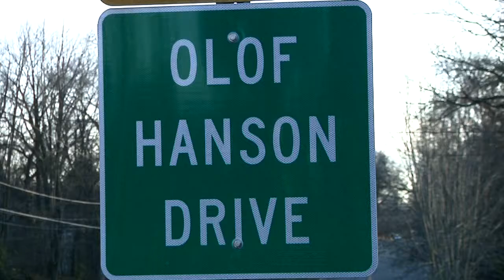Olof Hanson: The First Deaf Architect in America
In their first episode of the New Year, the 1855 team tells the story of Olof Hanson, a very notable figure in the local and national deaf communities.

Original air date: January 28, 2017 | Season 2, Episode 3

This episode was filmed around various locations in Faribault, primarily at the Minnesota School for the Deaf campus. It features an interview with Jody Olson, which took place in the Noyes Hall auditorium. The team thanks Lola Brand from MSAD for assisting them with the production of this episode.
Sam Dwyer returned once again to contribute his splendid music.